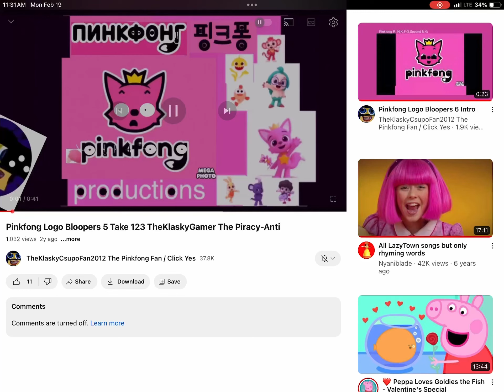Cutty Cut Cut